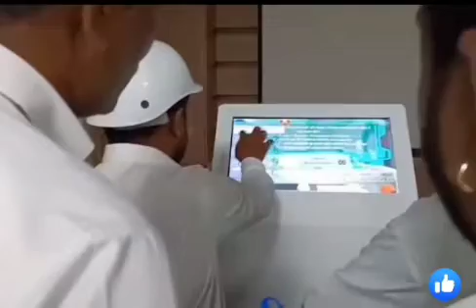SDS HPDC Kiosk